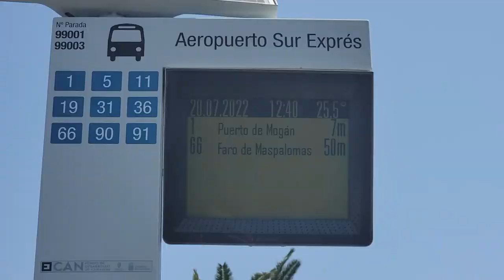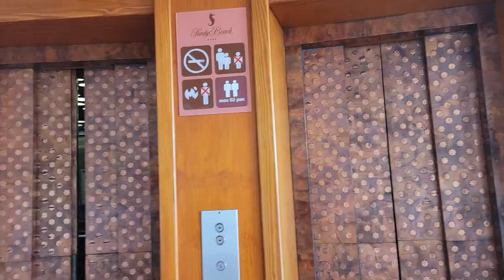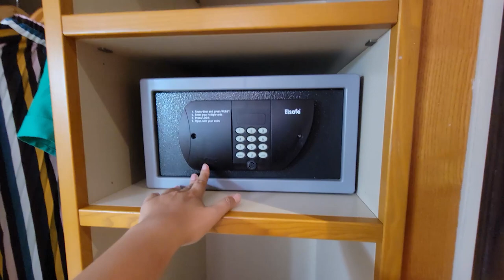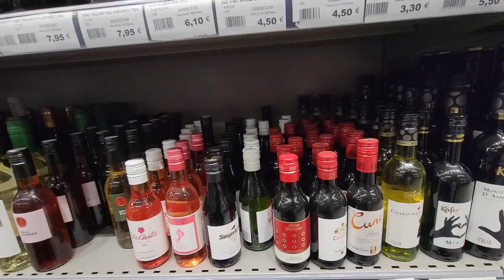【Vlog】スペイン#2 クランカナリア島に到着。2022.7【アラフォー女の旅】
一人でスペインへ行ってきました。
今回はスペイン・グラン・カナリア島に到着からビーチの一人飲みまでの旅行記です。
目的は東京ヴェルディビーチサッカーに所属する彼の試合を見に行くことです。